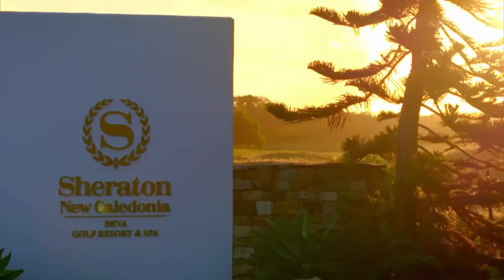The Bachelor Australia. FINALE REVIEW (Plot Twist)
What a ripper Episode. Also sorry about the audio, I realised after I had the mic on the wrong setting.

My debut Stand up comedy Special 'The Whitest Boy that Ever Lived' is available to WATCH NOW